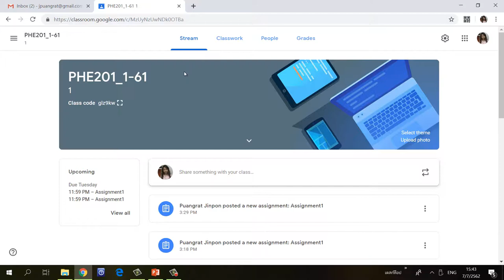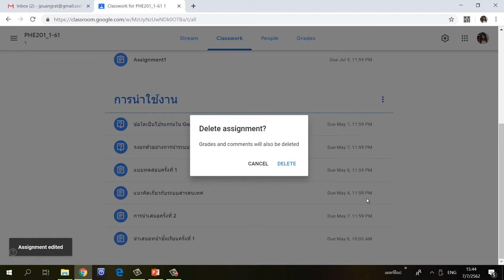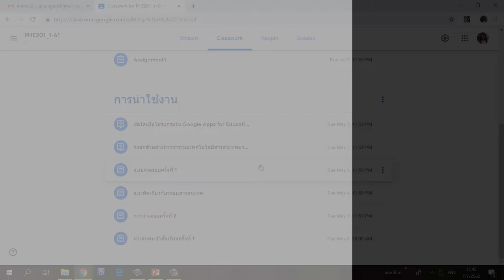2.5 การมอบหมายงานในชั้นเรียนและการตรวจชิ้นงาน ตอนที่ 3